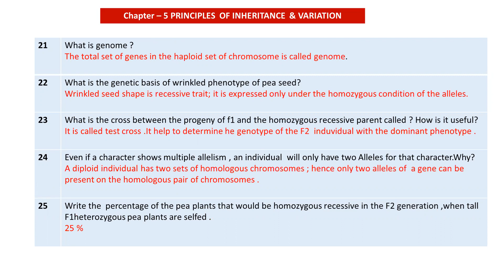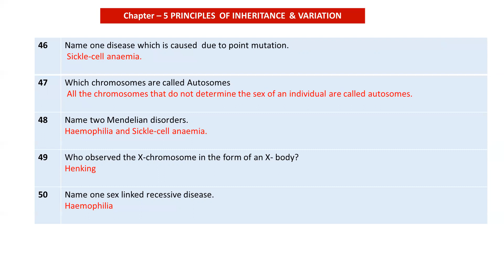BIOLOGY FAQs | Lesson -5| 12th Class| Chapter wise| Page wise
12th Class Biology
Lesson  - 5
page by page - line by line - NCERT
NEET 2021
BIOLOGY MCQs / FAQs

SHAAN'S BIOLOGY

MAK NEET ACADEMY